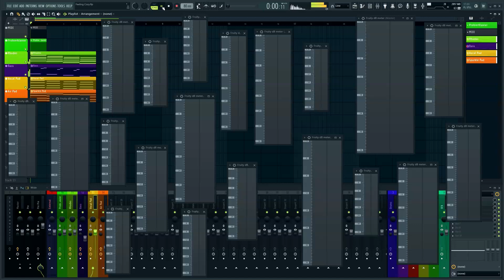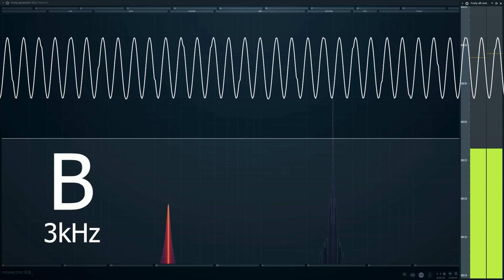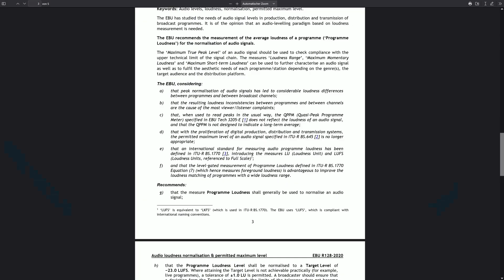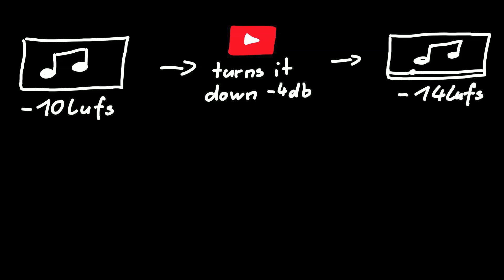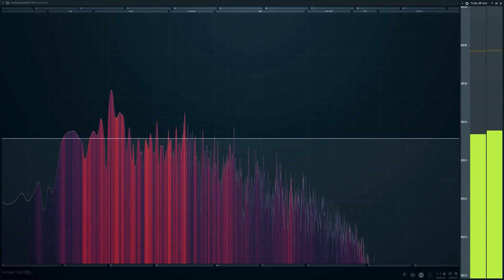dB-Meters Don't Measure Loudness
Yes its true, decible meters dont messure loudness. Decible meters only messure the peak of a signal. For messuring loudness we invented a different unit, so calles Loudness Units or LU (and also LUFS). In this video I'll tell you everything you need to know about Loudness Units and how to use them in practise. I hope you enjoy :)

00:00 Intro
00:15 Peak vs True Peak vs RMS
01:14 Fletcher Munson Curves
02:00 Over what time should we integrate?
02:31 History of LUFs
03:05 What do LU do?
03:40 Loudness Normalization
04:15 Stats for Nerds
04:55 What you should do in Practise
05:54 How to win the Loudness War
06:18 Outro